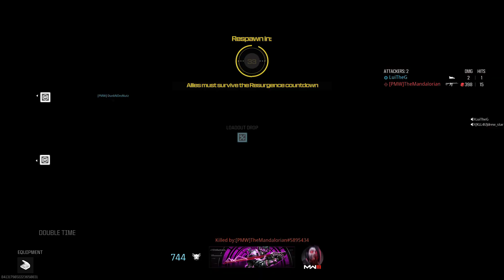Rebirth High Kills Gameplay 14 Kills